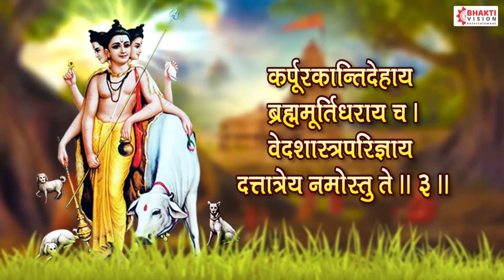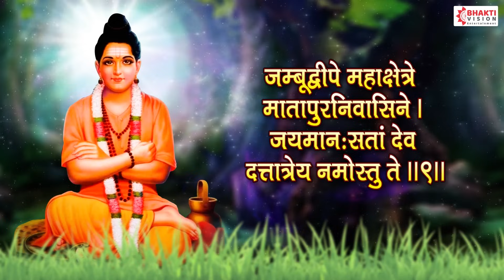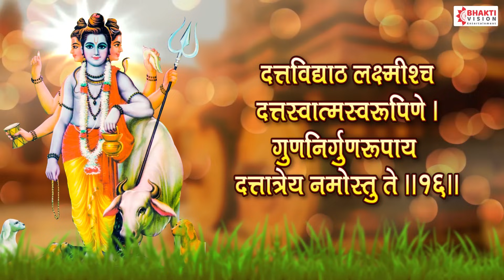Shri Dattatreya Stotram | श्री दत्तात्रेय स्तोत्रम | Dattatreya Namostute with Lyrics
Sri Dattatreya Stotram | श्री दत्तात्रेय स्तोत्रम |  Dattatreya Namostute - दत्तात्रेय नमो
Singer- Shubhangi

श्री दत्तात्रेयस्तोत्रम्

जटाधरं पाण्डुरंगं शूलहस्तं दयानिधिम्।
सर्वरोगहरं देवं दत्तात्रेयमहं भजे ॥१॥

जगदुत्पत्तिकर्त्रे च स्थितिसंहारहेतवे।
भवपाशविमुक्ताय दत्तात्रेय नमोस्तुते॥२॥

जराजन्मविनाशाय देहशुद्धिकराय च।
दिगंबर दयामूर्ते दत्तात्रेय नमोस्तुते॥३॥

कर्पूरकान्तिदेहाय ब्रह्ममूर्तिधराय च।
वेदशास्स्त्रपरिज्ञाय दत्तात्रेय नमोस्तुते॥४॥

ह्रस्वदीर्घकृशस्थूलनामगोत्रविवर्जित!
पञ्चभूतैकदीप्ताय दत्तात्रेय नमोस्तुते॥५॥

यज्ञभोक्त्रे च यज्ञेय यज्ञरूपधराय च।
यज्ञप्रियाय सिद्धाय दत्तात्रेय नमोस्तुते॥६॥

आदौ ब्रह्मा मध्ये विष्णुरन्ते देवः सदाशिवः।
मूर्तित्रयस्वरूपाय दत्तात्रेय नमोस्तुते॥७॥

भोगालयाय भोगाय योगयोग्याय धारिणे।
जितेन्द्रिय जितज्ञाय दत्तात्रेय नमोस्तुते॥८॥

दिगंबराय दिव्याय दिव्यरूपधराय च।
सदोदितपरब्रह्म दत्तात्रेय नमोस्तुते॥९॥

जंबूद्वीप महाक्षेत्र मातापुरनिवासिने।
भजमान सतां देव दत्तात्रेय नमोस्तुते॥१०॥

भिक्षाटनं गृहे ग्रामे पात्रं हेममयं करे।
नानास्वादमयी भिक्षा दत्तात्रेय नमोस्तुते॥११॥

ब्रह्मज्ञानमयी मुद्रा वस्त्रे चाकाशभूतले।
प्रज्ञानघनबोधाय दत्तात्रेय नमोस्तुते॥१२॥

अवधूत सदानन्द परब्रह्मस्वरूपिणे ।
विदेह देहरूपाय दत्तात्रेय नमोस्तुते॥१३॥

सत्यरूप! सदाचार! सत्यधर्मपरायण!
सत्याश्रय परोक्षाय दत्तात्रेय नमोस्तुते॥१४॥

शूलहस्त! गदापाणे! वनमाला सुकन्धर!।
यज्ञसूत्रधर ब्रह्मन् दत्तात्रेय नमोस्तुते॥१५॥

क्षराक्षरस्वरूपाय परात्परतराय च।
दत्तमुक्तिपरस्तोत्र! दत्तात्रेय नमोस्तुते॥१६॥

दत्तविद्याड्यलक्ष्मीश दत्तस्वात्मस्वरूपिणे।
गुणनिर्गुणरूपाय दत्तात्रेय नमोस्तुते॥१७॥

शत्रुनाशकरं स्तोत्रं ज्ञानविज्ञानदायकम्।
आश्च सर्वपापं शमं याति दत्तात्रेय नमोस्तुते॥१८॥

इदं स्तोत्रं महद्दिव्यं दत्तप्रत्यक्षकारकम्।
दत्तात्रेयप्रसादाच्च नारदेन प्रकीर्तितम् ॥१९॥

इति श्रीनारदपुराणे नारदविरचितं
श्रीदत्तात्रेय स्तोत्रं संपुर्णमं।।

।। श्रीगुरुदेव दत्त ।।

Somvar Special Bhakti , Manglvar Special  Bhakti , Budhwar Special Bhakti , Guruvar Special  Bhakti , Shukarvar Special  Bhakti , Shanivar Special  Bhakti , Ravivar Special Bhakti , Morning Bhakti, Bhajan From Films & Many More Spiritual Content..